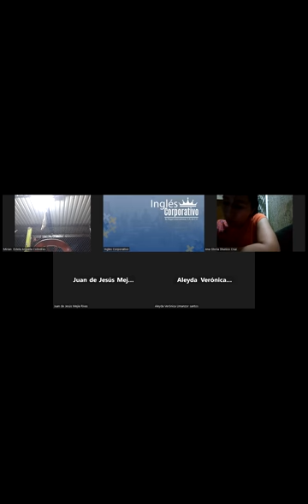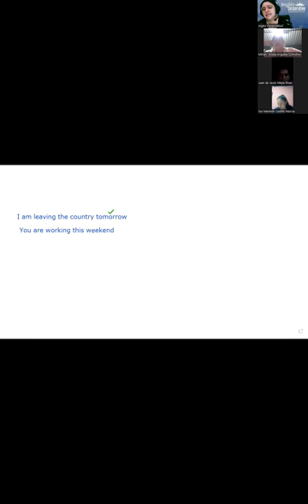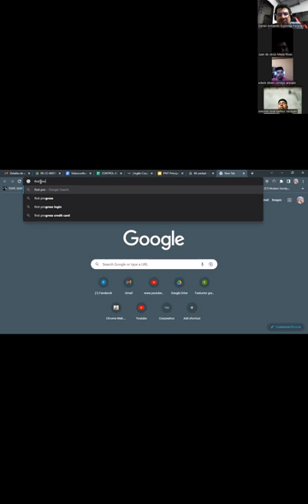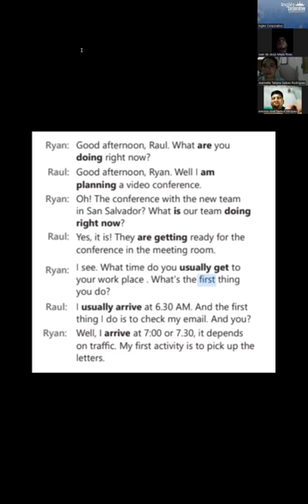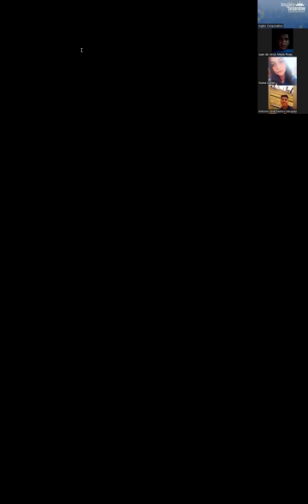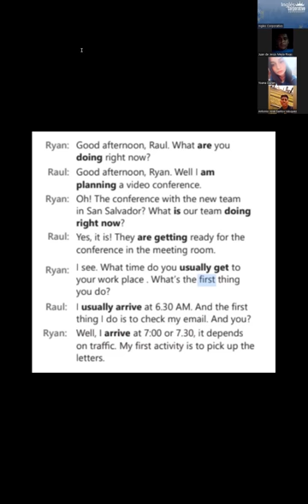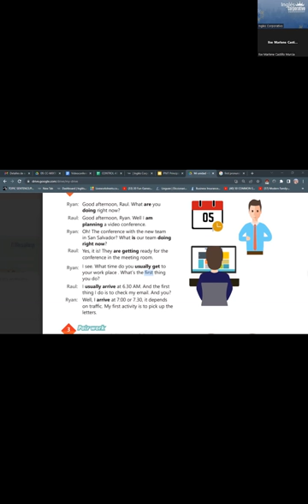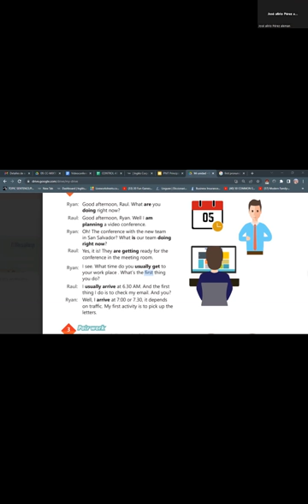SESION12-18/09/2023-AC29750-0015-2023-RODRIGUEZ-Simple present vs present continuous PART1